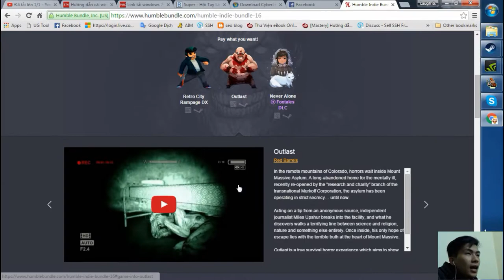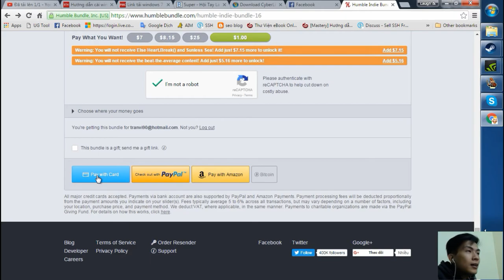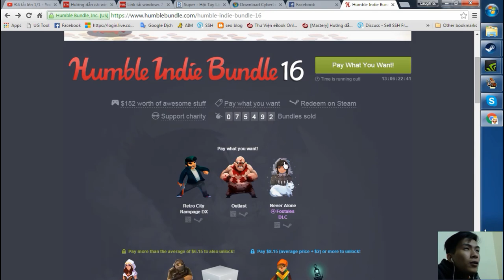Giới thiệu và cách mua gói game trong humblebundle.com | Littl3ird Gaming .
*Outlast giá 1$ được tặng thêm 2 game nhé XD .
Có một số trang cũng mua gói game như thế này , thi thoảng cũng ra vài gói có game rất hay , cụ thể như gói humble trên , bấm vào bundle online sẽ thấy có gói 12$ được game và một số pack , trong đó chú ý có Life is Feudal giá 40$  :X .
Nhớ theo dõi fanpage để cập nhật video cũng như các đợt Giveaway của mình sớm nhất nhé :